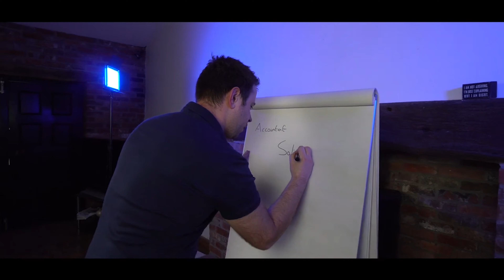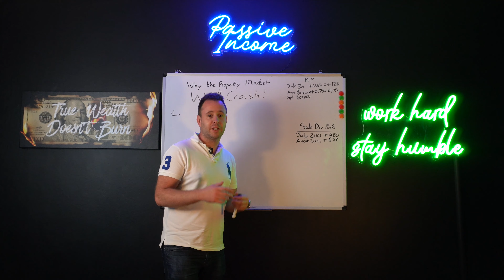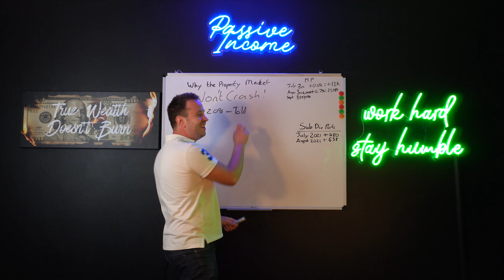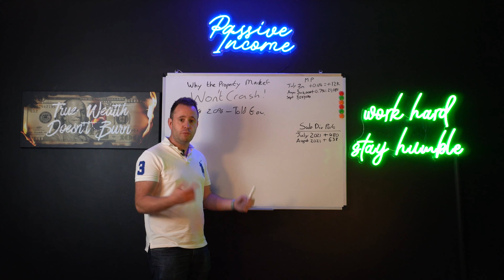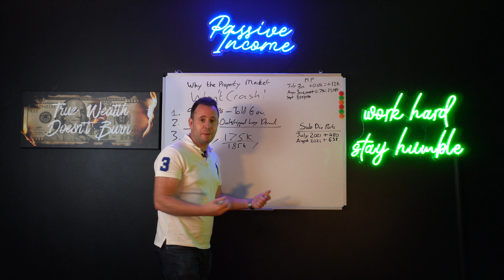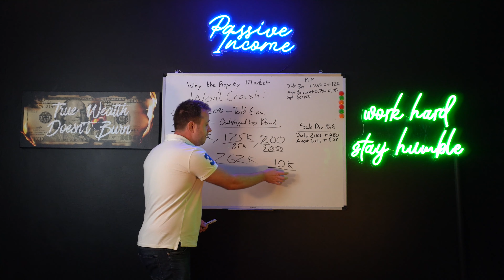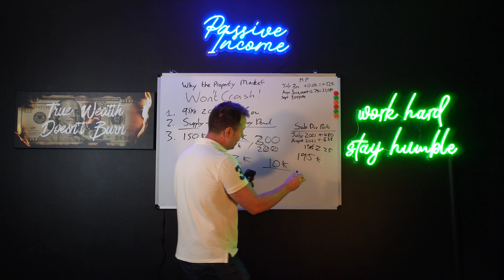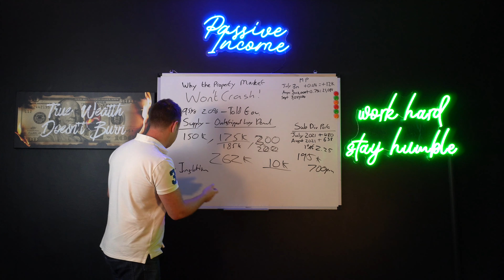Why I Believe The Property Market WONT CRASH !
So much is being made of an impending property price crash and maybe its coming at some point, but today I wanted to put our the opposite opinion and why I believe a crash is some way off at this point.

My first point is that the government are telling us they are backing the UK Property Market. They have done this by underwriting 20% of 95% mortgages giving the banks the confidence to lend at higher gearing. Now the government have the ability to effect the outcome so im not going to bet against them!

Secondly inflation is really in full swing, not at silly high levels but certainly high enough to start effecting the price and cost of building new homes. This in tern will push up the prices which will obviously feed through to the whole market!

Thirdly and lastly, the UK has printed so so so much money! Its hard to grasp at just how much money has been printed but whilst a lot has entered the market, there is still alot sat on the sidelines.

Channel Plan:

1k - 10k Subs - "Secrets Of" Content, Ad Revenue Invested and Subscriber Givaways
200k + - Bro down on a yacht together lol